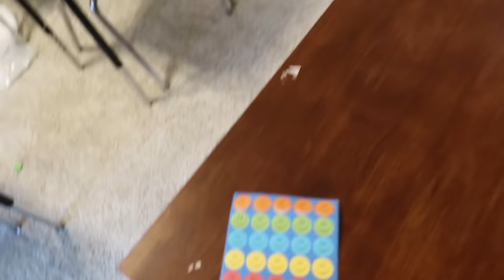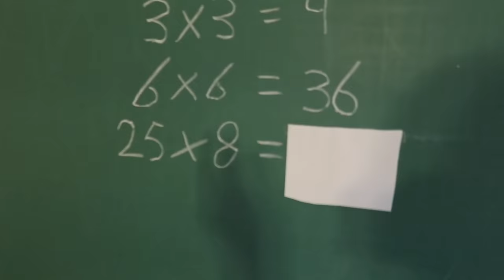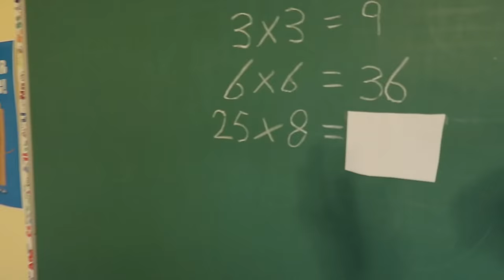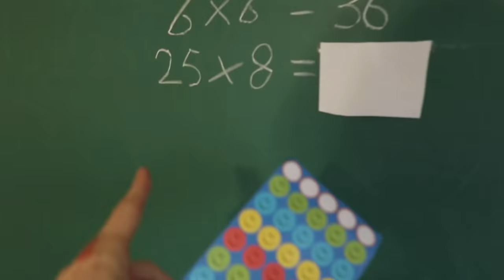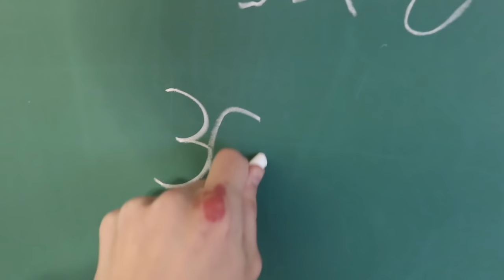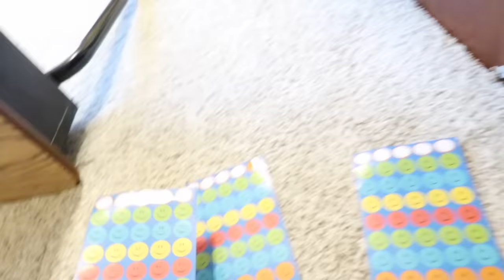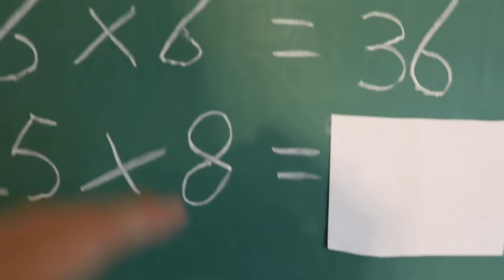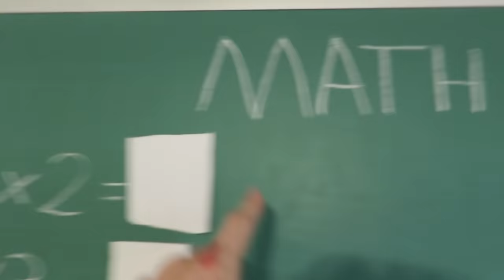SML and Chilly SCHOOL: STEALING STICKERS!!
Based on a true story, you already know.